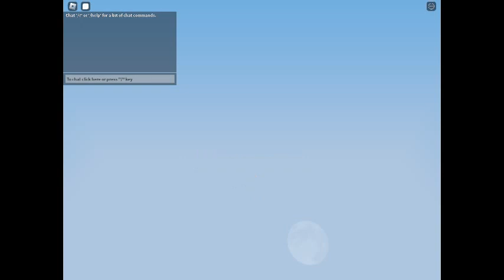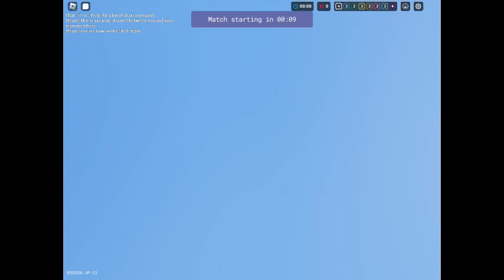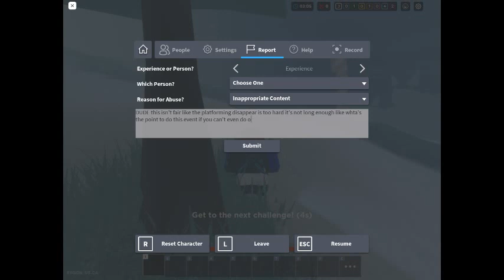Roblox bedwar's part 2 chritmas update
this is too hard guy's but hey were not giveing up yet so yeah guy's but anyway's guy's please like and subcribe ok this is very hard so yeah but guy's i hope you guy's enjoy these video's